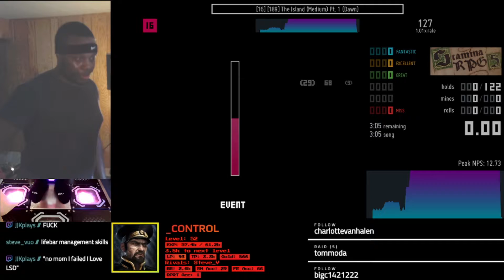[16] [189] The Island (Dawn) (Medium) @190 (1.01x)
2021/08/29 Stream Highlights

Song: The Island (Dawn)
Difficulty Block: 16
BPM: 189